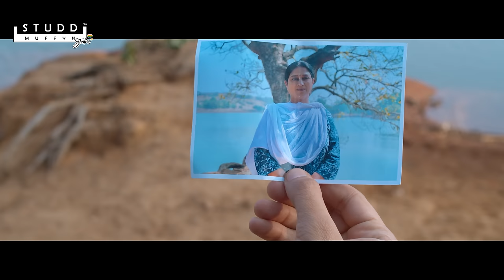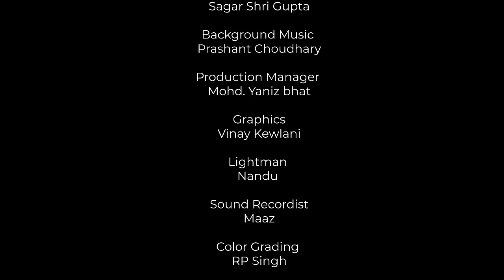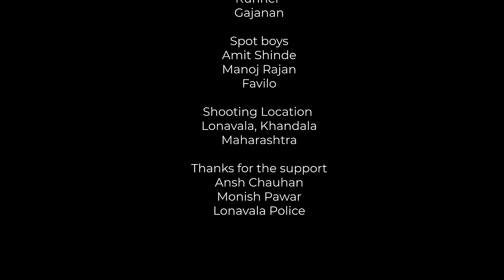Gay short film | Mumma's boy | Paras Tomar | Falguni Dave | Rudra | Studd Muffyn Studios Production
Mumma's boy is the soul-stirring & poignant story of Aryan- a business executive based in Singapore who returns home to spread his mum’s ashes.
The sombre journey turns somewhat upbeat when he encounters Rudra- A young, unapologetic student of his mother’s , who is as endearing as he is somewhat annoying!
Deeply focused on reaching a certain spot to relive a fond memory of his belated mother, Aryan and Rudra engage in moments that make them discover another truth. While Aryan wants to reach one location, Rudra seems to want to show the humble little town off, in all it’s glory.
Why is Rudra not taking Aryan to the actual place? What's the mystery ? What's in this one microchip which has a mother's message fro beyond the heavens. A mum's love knows no earthly bounds and this story testifies that your mum is ALWAYS watching over you.